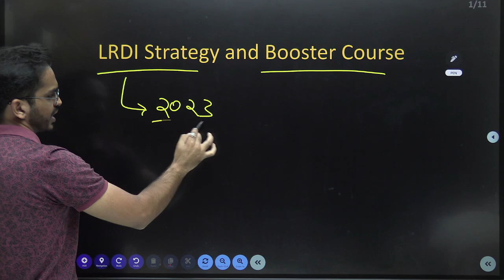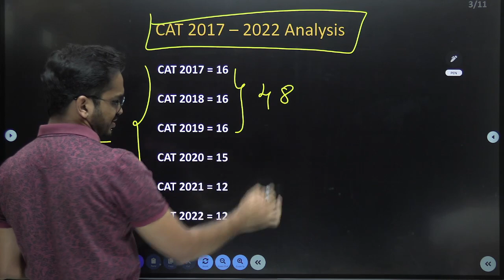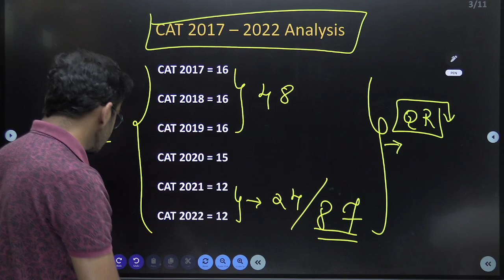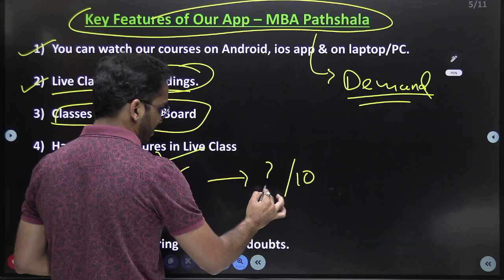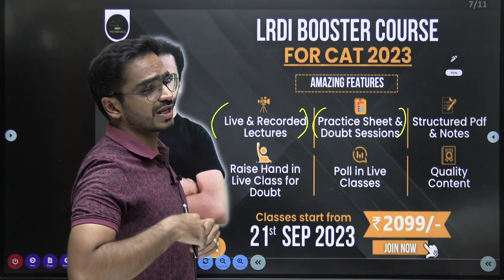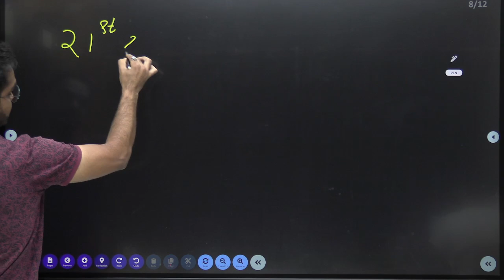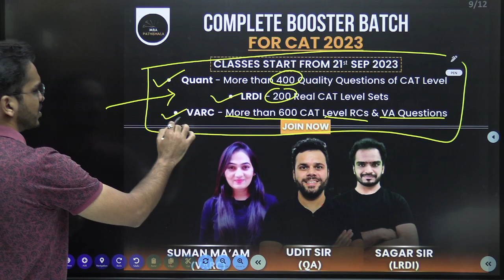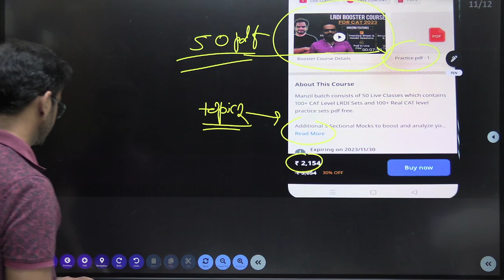All details about Booster Course | DILR Booster Course catexam cat2024 strategy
In this video, Sagar Thakker Sir has covered all the doubts regarding the Booster Course on DILR for CAT 2023, How to Purchase?, Android app, Ios App & Classes on web etc. Session is very helpful for all the aspirants who are targeting CAT , XAT & Other management entrance exams.